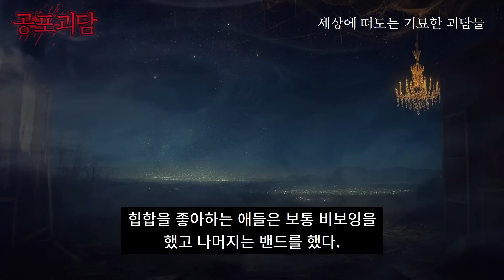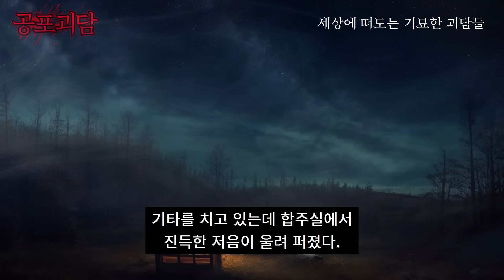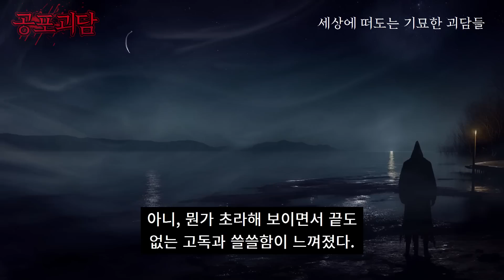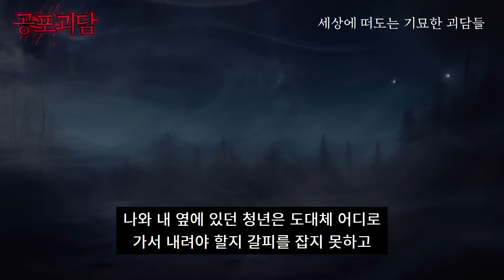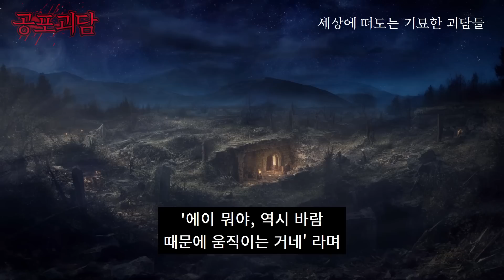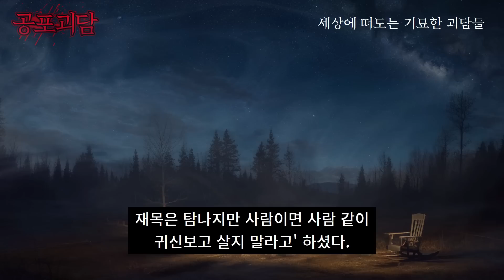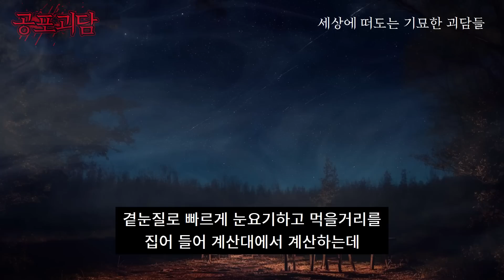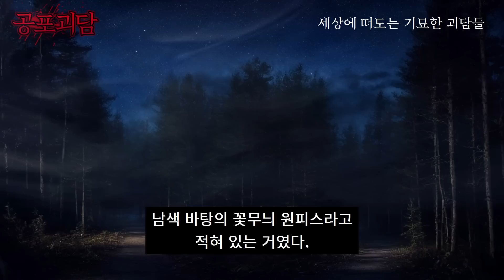20년전 죽은 멤버가 내던 기괴한 소리, 목적 없는 버스, 야자가 끝난 후에 겪었던 일